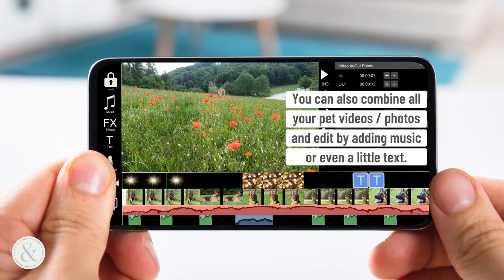5 Ways To Keep Your Pet’s Memory Alive | Mittens and Max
In honor of your pet, you may consider memorializing them which can help you with the your grieving process.

Here are some of the ways to keep their memory alive:
1. Memorial painting / portraits
-A unique work of art may be an awesome beautiful way in which you can display your pet. You can decide to create a painting of your dog on plates and mugs which can remind you of your pet dog. A graphite sketch may also be a beautiful way to display your pet.

2. Photo collage
-This is another good way of having most of your memories with your pet. It’s a technique that enables you to create a picture by combining many pictures together. You can include pictures of you and your pet, your pet alone or your pet together with your family and just be creative with all of them.

3. Videos/ photos
-When you view photos of your pet you are slowly aiding the grieving process. You can decide to frame your favorite pet’s photo or create a photo album. You can also combine all your pet videos / photos and edit by adding music or even a little text.

4. Urns
-This is a good way to keep your pet if you have them cremated. They come in different sizes which depends on the pet and you can also find them with different materials. It can be customized and you can also choose from the available varieties that is ceramic, wood among others.

5. Beautiful jewellery
-Coming in different shapes and colour, these beautiful jewelries are made according to the owners’ preference. Also, you can make paw print ornaments which you can put on the gold or silver necklace, bracelet etc.